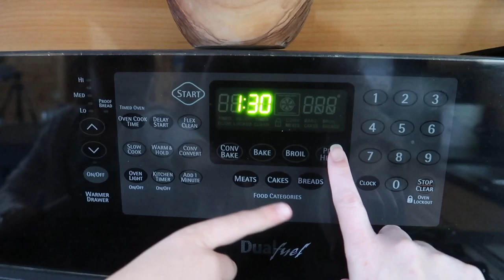I Hate that They Did This! Its made the last couple of weeks pretty ROUGH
I hate that they did this! This had made the last couple of weeks pretty rough.

Daily Uploads!